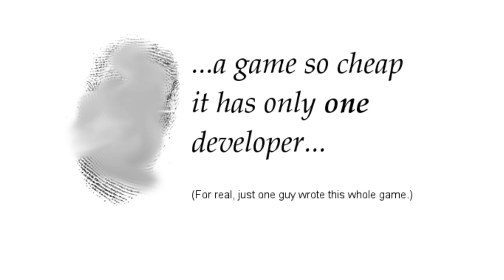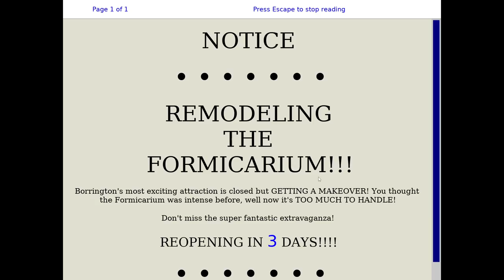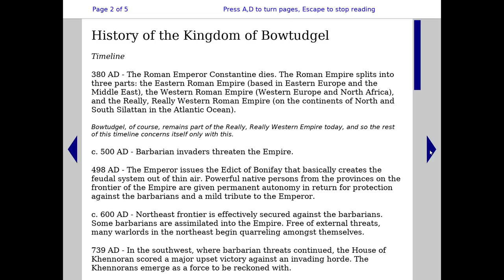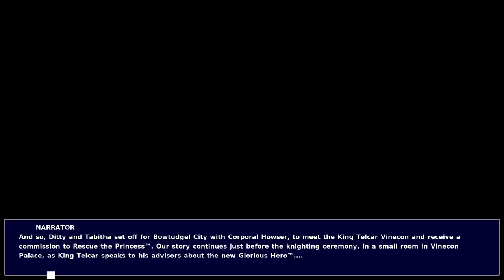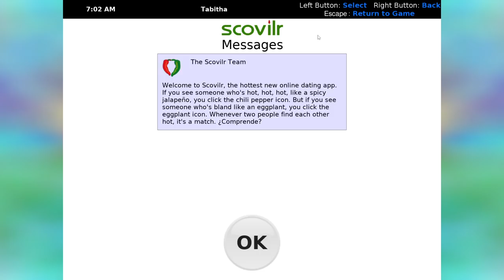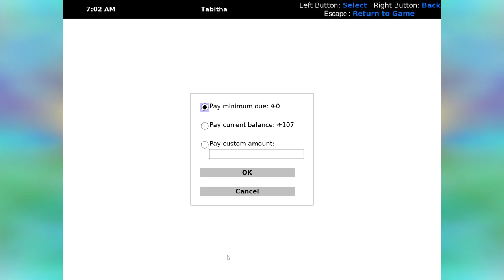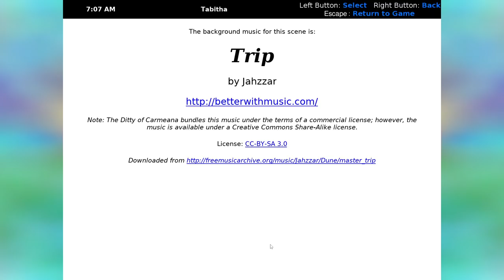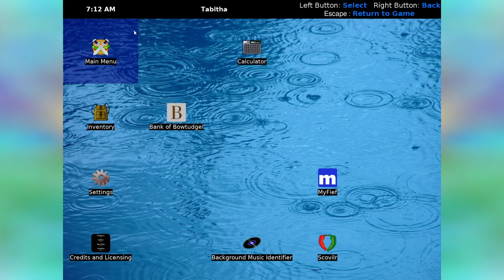[Vinesauce] Vinny - The Ditty of Carmeana (PART 1)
Vinny streams The Ditty of Carmeana for PC live on Vinesauce!